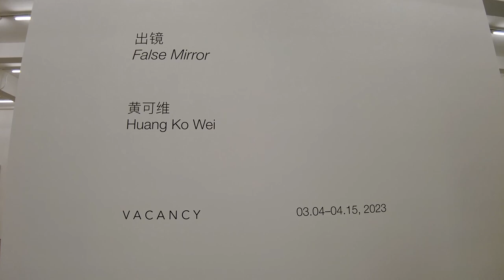Huang Ko Wei 黄可维 at Gallery Vacancy, Shanghai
Art Exhibitions Magazine